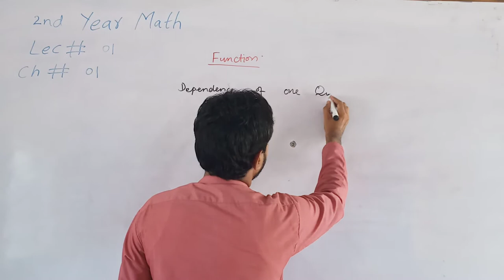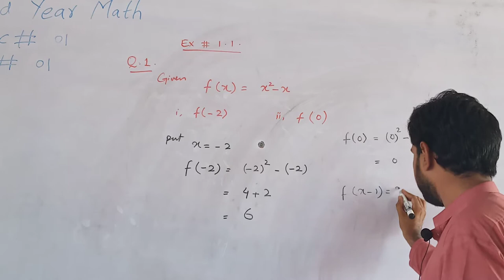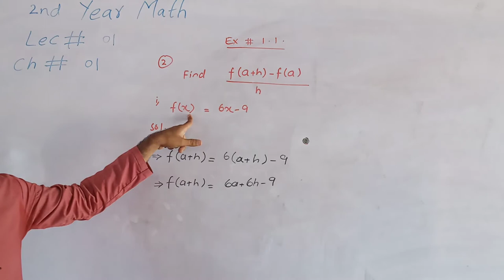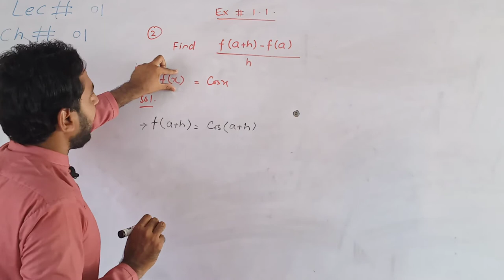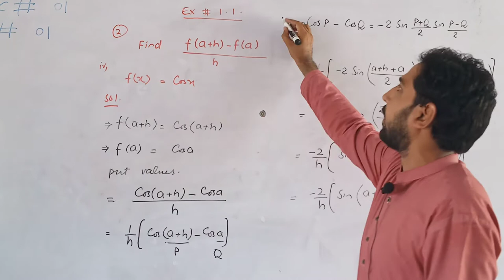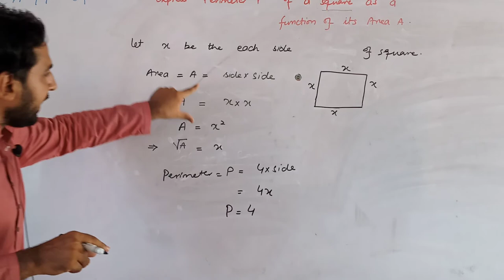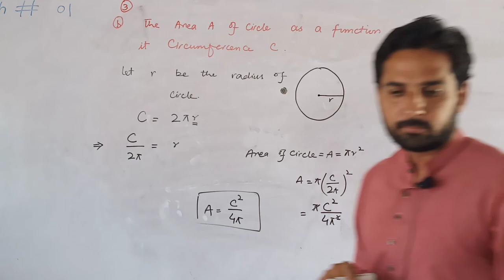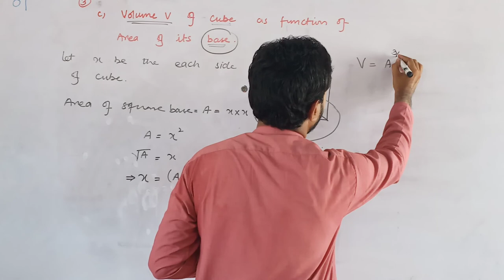2nd year Math (lec#1) ch#1